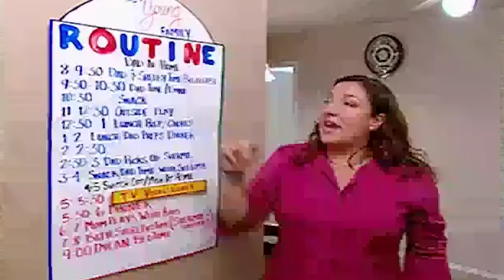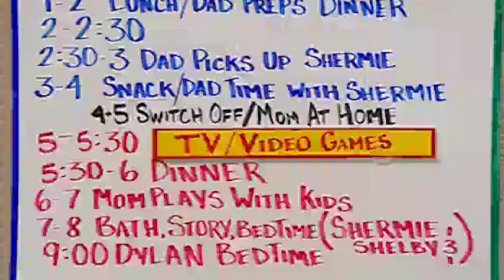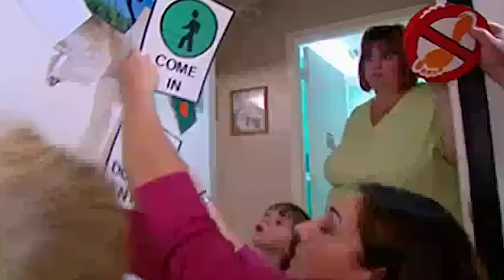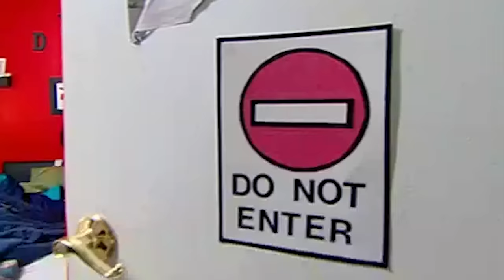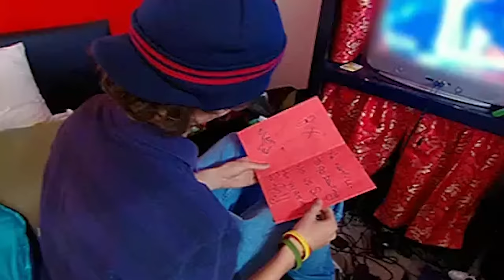These kids will CLIMB any surface! | The Young Family | FULL EPISODE | Supernanny USA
Do you think Supernanny's techniques will help these energetic climbers and their parents?